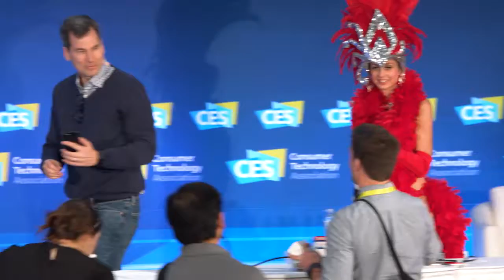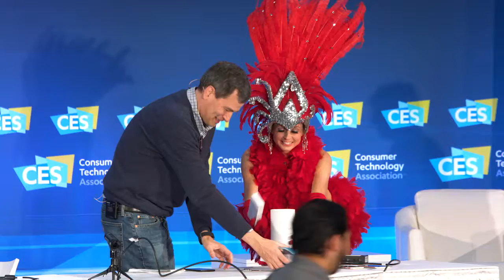Trivia Time @ Mobile Apps Showdown CES 2017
Hosted By: David Pogue
Founder, Yahoo Tech
Presented By: Living In Digital Times

The Mobile Apps Showdown @ CES 2017, produced by Living in Digital Times, is a live competition for the best new apps on the market. This is a must see event each year that takes place at the International Consumer Electronics Show (CES) in Las Vegas.